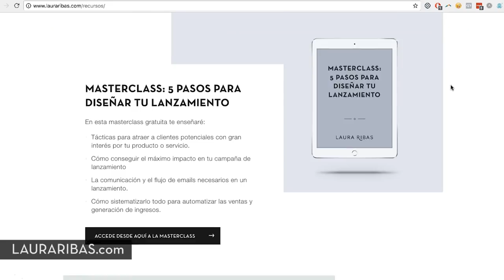Tus típicos bloqueos mentales y cómo gestionarlos | Laura Ribas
¿Quieres deja un comentario para este vídeo? Aquí lo puedes hacer

Estos son los recursos mencionados en el vídeo:

Mi libro Quién soy yo para hacer esto (Disponible sólo en Amazon).

Empecé mi negocio, como seguramente tú, buscando libertad. Quería tener flexibilidad, ser mi propia jefa, no tener que rendirle cuentas a nadie.

Como la mayoría de negocios de servicios, inmediatamente al inicio de mi empresa me vi atrapada en un modelo de autoempleo, es decir, intercambiaba mi tiempo por dinero. Sí, era mi propia jefa, sí, podía decidir si trabajar un martes por la mañana o un sábado por la noche, pero no tenía libertad. ¿Por qué? Porque si me ponía enferma no facturaba, si me iba de vacaciones no facturaba, porque si no era yo la que estaba al pié del cañón no facturaba. El negocio dependía demasiado de mí.

A los tres años más o menos de trabajar mucho llegué a mi techo empresarial. No podía crecer más porque ya no tenía más horas que trabajar (básicamente trabaja todo el día y todos los días de la semana). Había llegado al máximo tal como lo había estado haciendo hasta ahora. Tocaba escalar de alguna forma, salir del autoempleo y pasar a ser empresa.

Cuando hablo de escalar un negocio muchos de mis clientes muestras resistencia. Me dicen que no quieren tener grandes empresas y eso está muy bien, yo tampoco quiero tener una gran plantilla de empleados, pero sí que quiero más libertad y para eso hay que tener un modelo de negocio escalable.

Si vendes servicios, seas abogado, traductor, naturópata, psicólogo, ingeniero, lo que sea, me da igual, te interesa considerar las siguientes tres formas de escalar tu empresa que te sugiero en el vídeo de hoy.

Únete aquí a la lista prioritaria de mi programa Más Clientes Más Ingresos y consigue acceso a mi grupo privado en Facebook "Escala Tu Negocio" donde hago sesiones en directo para ayudarte a hacer crecer tu negocio

Conoce en qué fase de desarrollo se encuentra tu negocio con nuestro test de diagnóstico empresarial

Quién Soy Yo Para Hacer Esto, mi libro para hacer realidad tus sueños empresariales más ambiciosos

Curso GRATIS para crear el plan de acción para tu empresa

Accede a mi masterclass gratuita "Diseña tu lanzamiento en 5 pasos"

Accede a mi masterclass gratuita "Cómo crear textos que venden" desde

¿Tienes alguna pregunta para que responda en uno de mis vídeos?